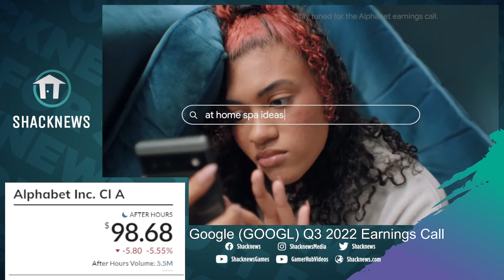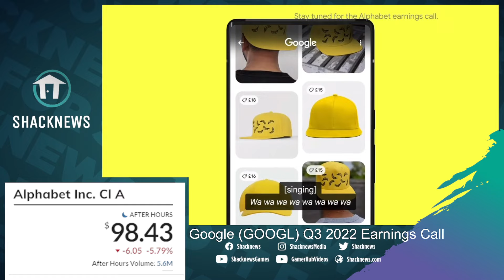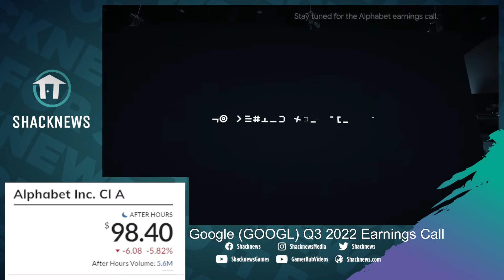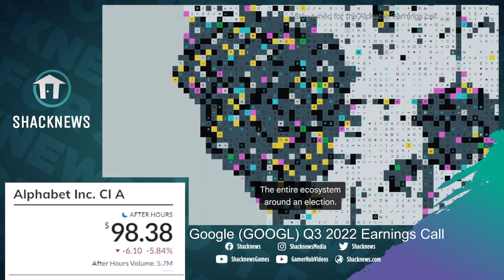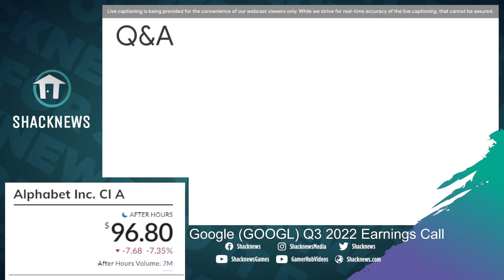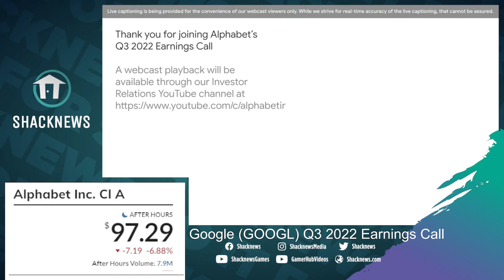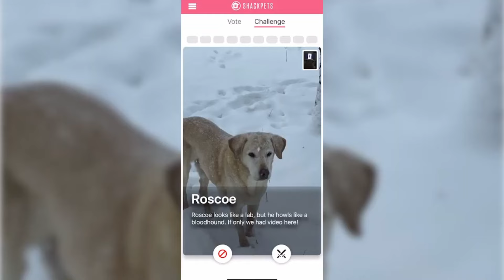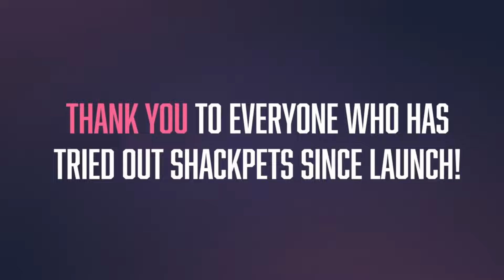Google (GOOGL) Q3 2022 Earnings Call & Q&A Session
It’s been a big quarter for Google. The company has released new Chromebooks, revealed the next entry in its Pixel phone series, and even made the tough announcement that Stadia would be shutting its doors. Today, we get to down to brass tacks as Google (GOOGL) hosts its Q3 2022 earnings call. You can listen to it all here on Shacknews.